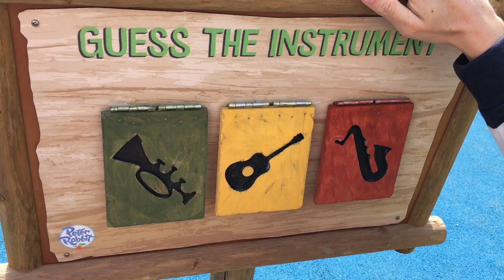Peter Rabbit Adventure Flamingo Land Resort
Pete Egerton reporting for Stray FM at Flamingo Land Resort, North Yorkshire. This brief piece was taken at the Peter Rabbit Adventure.